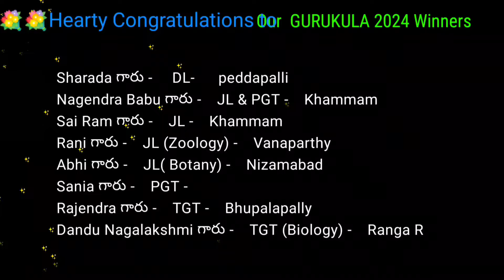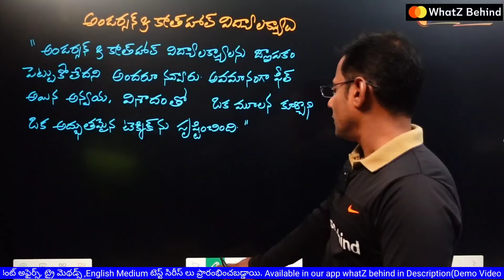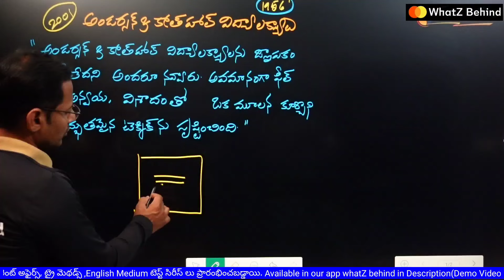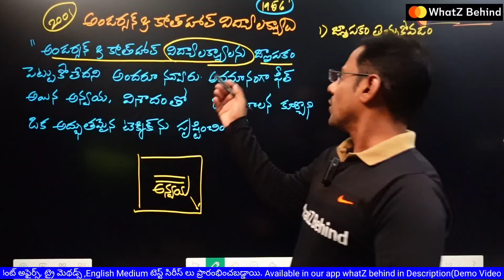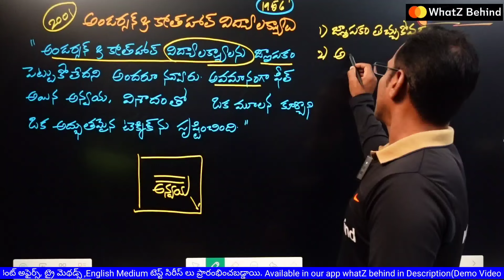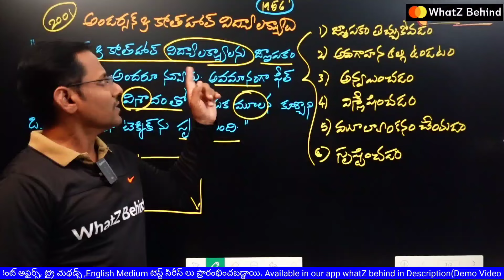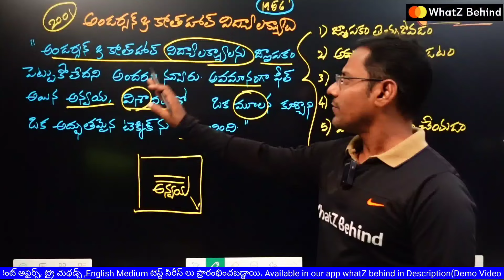ఆండర్సన్ క్రాత్ వోల్ విద్యాలక్ష్యాలని గుర్తుపెట్టుకోవడం ఇంత సింపుల్ ఆ ?DSC TIPS AND TRICKS for AP,TS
Telegram లో Join అవ్వడానికి క్రింది లింకు క్లిక్ చేయండి

6th 7th 8th 9th 10th 11th 12th Class related videos available in our app
How to prepare for TET for first time
How to prepare for DSC
How to get job in DSC
How to get more marks in TET paper 2
How to clear tet in first attempt